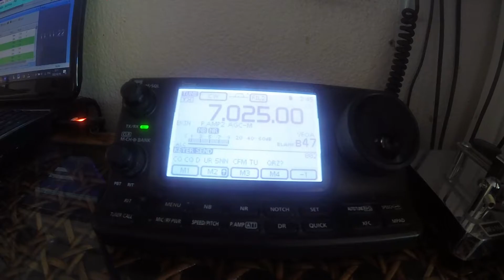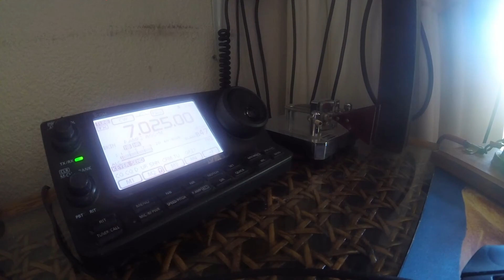CQ with ZS6SI (Can you identify his Grid Location) ? Listen out for it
Comment in the comments section if you know it? Starts with KG...